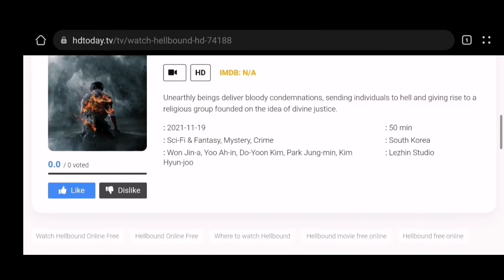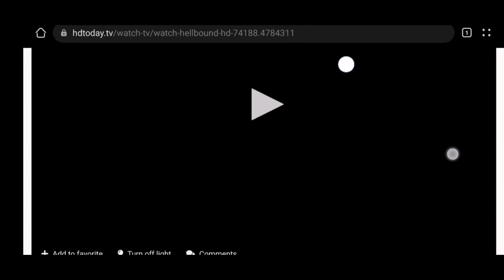How to Watch Hellbound for Free | Paano Panoorin ang Hellbound For Free?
How to Watch Hellbound Full Episode for Free | Paano Panoorin ang Hellbound For Free? | Watch Hellbound for Free
Hello Guys, on this Tutorials Ituturo ko kung paano makakapanood ng Hellbound nang walang Ads sa website na ito.